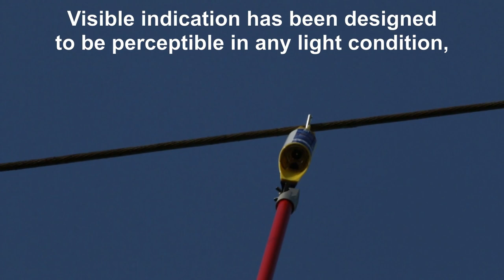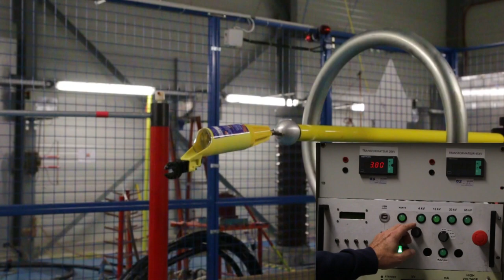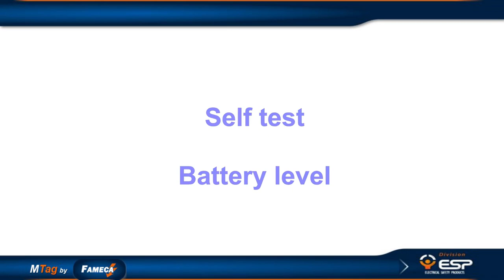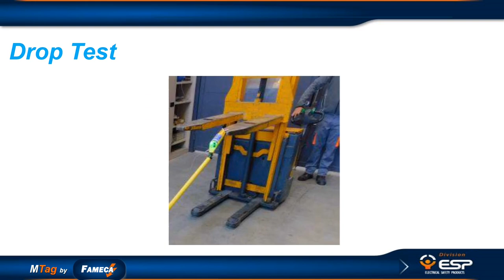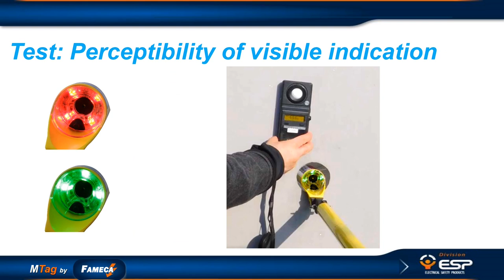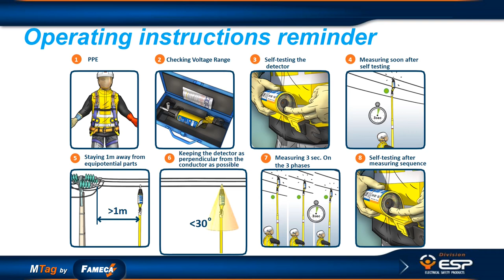Multi Voltage Detector | Proving Cables Dead With MTAG DR 69KV Multi Voltage Detector Dual Range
THORNE & DERRICK INTERNATIONAL  | PBWEL UK MAIN STOCKISTS

Multi Voltage Detector
PBwel MTAG Go NoGo Contact voltage detector is designed for “proving cables dead”, making sure that nominal voltage is actually absent on a circuit of an HV electrical power and distribution system – the two operating ranges are calibrated according to IEC recommendations between 1kV and 69kV.

Voltage Detector Advantages

Optimised indication that can be understood clearly in all working conditions when using the voltage detector:
- The visual indication is visible in all usual working environments, in sunlight or fog, with a wide angle of visibility and from the side thanks to an optic ring.
- The 100 dB sound signal is designed to remains audible even in traffic or strong wind, thanks to its acoustic “horn”.

To See The Full Pbwel Range That T&D Offer

To See The Full Range Of Electrical Safety Equipment

BLOGS | Electrical Safety Equipment
E-Shark Safety Helmet By PBwel | Personal Voltage Detection
Long Blue Earth Clamps | Rail Portable Earthing By PBwel | Network Rail Approved
Proving Cables Dead With MTAG DR 69kV Multi Voltage Detector Dual Range

Thorne & Derrick International are specialist distributors of LV, MV & HV Cable Installation, Jointing, Duct Sealing, Substation & Electrical Equipment – servicing UK and global businesses involved in cable installations, cable jointing, substation, overhead line and electrical construction at LV, 11kV, 33kV, 66kV and EHV.